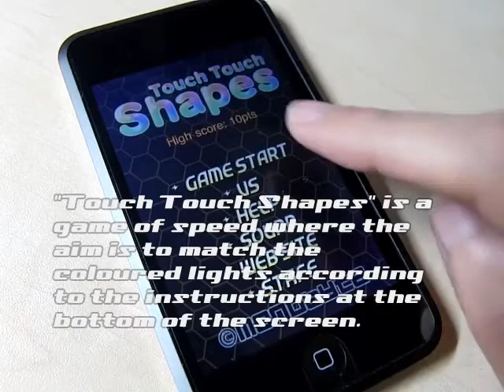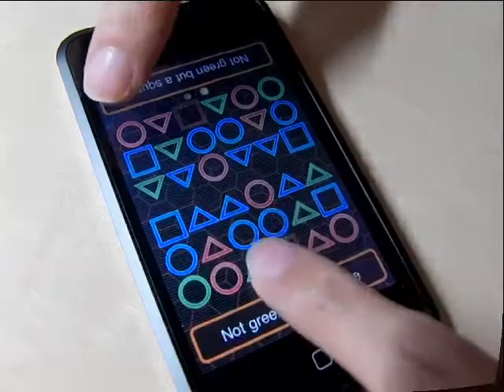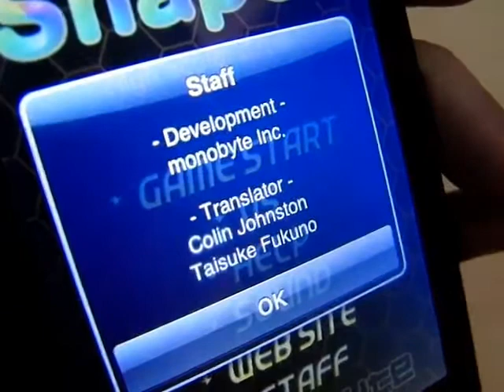"Touch Touch Shapes" for iPhone / iPod touch application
A brain stimulating game involving coloured shapes!